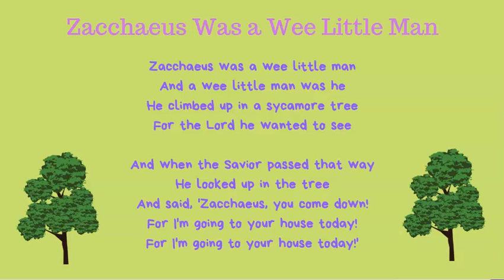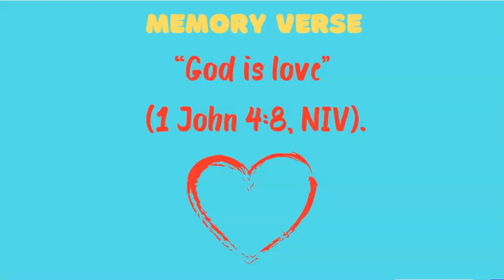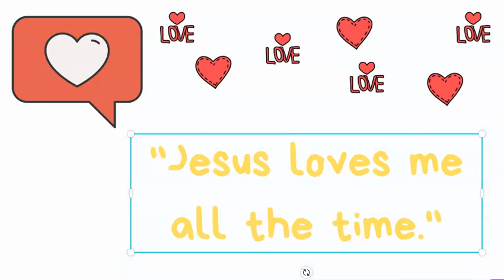"Zacchaeus Climbs A Tree" Pt 2 Beginners SS by KeAndria Waldon